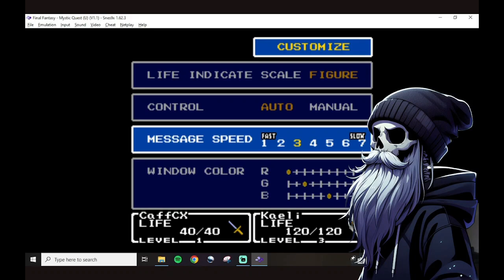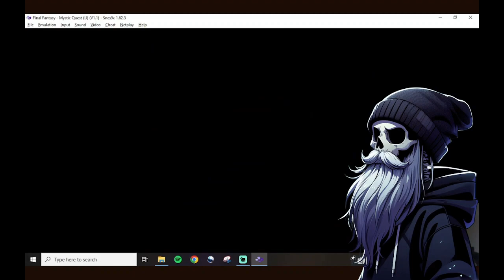Paying the Toggle Tax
Did you know that right off the bat, without even adding anything else to the day, your contact center agents are facing a nearly 10% DROP in productivity? It's true!

Tab dancing, switching systems, and loading programs takes up to 10% of productivity AWAY, and that's before adding in handicaps like slow computers, shoddy internet, and fragmented knowledge bases.
Here's what you can do to mitigate some of the toggle tax that we MUST all pay.

"Nice try fed, I'm still not paying my toggle taxes!"